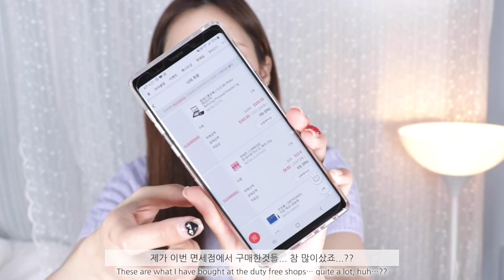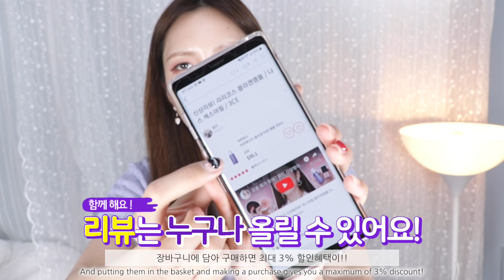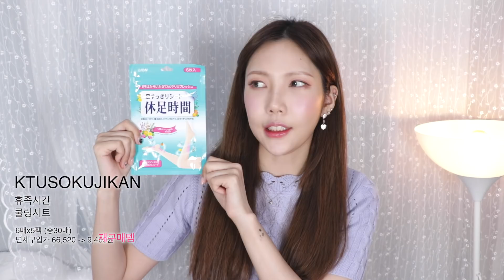면세추천템 l 스페인여행 60만원 면세하울 l 듬아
* 이 영상은 팁핑으로부터 제작지원을 받아 제작했습니다.
* 제품은 모두 직접 구매한 제품입니다

안녕하세요~ 듬아에요!
이번에 스페인으로 여행을 다녀오면서 면세점에서 구매했던 제품들을 하울 영상으로 들고 왔어요~

저는 첫 해외여행때부터 신라면세점을 이용했는데, 이번에 신라 면세 팁핑 크리에이터가 되어 좋은 정보들을 하나씩 공유해볼까해요!
* 오늘 소개하는 제품들은 팁핑 크리에이터가 되기 전 이미 제 돈으로 구매한 제품들이에요! !

면세점 더 싸게 많이 할인 받으시고 즐거운 여행 되시길 바라요!

* 제품 소개는 2:15 부터 시작해요!

크리니크 모이스처 써지 울트라하이드레이션 세트
이전부터 엄청 잘 사용하고 너무 만족했던 제품이라 재구매한 제품이에요!
정말 12시간 비행에서 발라보고.. 와... 피부 건조함이 이렇게 없을수가 있나..! 싶었던!! 같이 여행갔던 건성인 친구도 이거 바르고는 건조함이 없다고 이야기하더라구요!
그만큼 진짜 보습력이 오래가는 크림이라 저는 저녁에 듬뿍 바르고 자는데, 그 다음날이면 피부가 뽀돌뽀돌 아기피부처럼 수분가득 보송 탱탱한 느낌이 되더라구요!
다만 메이크업 전에 바르면 너무 잘 밀려요!
조금만 바르면 의미없엉. 듬뿍 발라줘야 참 좋은 크림인데...
그래서 아침보단 저녁에 피부 케어용으로 사용하시는거 추천드려요!
같이 들어있던 스프레이는 이번에 처음 사용하는 제품이라 나중에 좋으면 후기 남겨볼게요!

이건 영업왕 스코스코 민스코의 추천으로 구매해본 제품인데, 몇달전부터 이거 엄청 좋다고 이야기해서 기억해두고 있다가 이번에 면세 찬스로 구매해봤어요!
영상 촬영할때에는 일주일정도 사용해본 상태였는데, 편집이 끝난 지금은 2주차에요!
2주차 사용감으로는 여전히 사용하기 부담스럽지 않고, 향은 점점 더 좋은 것 같아요 ㅋㅋ 전 발효향을 좋아하진 않는데 꼬달리는 발효 한스푼에 향기로운 향 아홉스푼이랄까..?? 그런 느낌이에요! (꼬달리 제품은 전체적으로 향이 진했던 기억이라 향에 민감하신분들에게는 추천하지 않아요)
화이트닝 제품인데 트러블, 좁쌀 없이 무던하게 사용중이에요!
화이트닝 제품은 특히 각질케어를 꼼꼼히 해주고 사용해야 효과가 크게 나타나기에 효과 보고 싶으신 분들은 각질케어도 열심히해주시면 좋을 것 같아요!
사용했을때 엄청 피부가 하애지는 느낌보다는 맑아진다는 느낌이 드는 것 같아요~ 물론 한병 다 비우고 어떨지는 모르겠습니다!

지성 클렌저로 엄청 유명한 제품이지만, 정말 모든 피부타입에 추천해도 괜찮을것같은 약산성 클렌저에요!
향은 살짝 베이비향이 나는데, 그래서 개인적으로 더 제 취향입니다ㅋㅋㅋ
세정력이 엄청 좋다기보다는, 보통의 약산성 클렌저보다는 좀 더 좋은편이고 일반 메이크업 클렌저보다는 떨어지는 것 같은 기분...? (그치만 전 클렌징워터랑 다 사용한 후에 세안하기 때문에 크게 상관은 없더라구요 )

제가 구매한 1호 컬러가 가장 유명하고 품절도 잘 되는 제품이었어요!
근 1년간 이걸 구매하려고 무던히 봤으나.. 항상 타이밍이 안맞아서 품절이라 구매하지 못하다가 이번에 구매해서 처음 사용하는 제품이에요!
블루,퍼플,그린 등 이런 컬러감에서 오는 뽀얗고 맑은 느낌이 있는데, 이전에 베이스를 어떤 제품을 사용했느냐에 따라 파우더 후 느낌 차이가 좀 크더라구요!
같은 지방시 파데를 사용했을땐 엄청 매끄럽고 얇고 맑은 고급진 피부표현이라면, 좀 두꺼운 느낌의 파운데이션을 사용했을때에는 도자기같은 느낌이 들었어요!
아무튼 유명한데에는 이유가 있돠...ㅋㅋㅋ
이건 좀 가볍게 베이스메이크업하기 좋아하시는분들에게 더 추천하고 싶어요!

파우더가... 너무 비싸요... 양도 많지도 않은데...
그런데 끌레드뽀보떼 베이스 라인은 한번 사용해보면 이것만 쓰게 됨!
(물론 기초도. ㅋㅋ)
전에 친구가 끌레드뽀보떼에서 일해서 기초부터 싹 발라봤었는데, 저 그날 제 인생 통틀어서 피부가 역대급이었거든요! (그치만 비싸서 살 수 없었다...)
돈만 있으면 다 사서 쓸 것 같아요ㅠㅠ
아무튼 여기 파우더는 피부를 실크로 만들어줍니다...!
싹 스치기만 하면 피부가 아주 미끄러지듯 실크느낌으로 변하는데 이건 내가 직접 내 피부를 만져봐야 감격이 배가 돼요!
진짜 가격대가 높은 제품이지만, 내 인생에 한번쯤은 써봐도 후회하지 않을 파우더입니다!

거의 제 인생 필수템이 되어버렸다는 휴족시간이에요!
사실 일본여행때 처음 사용해보고서는 그닥 붓기 빠지는 효과를 모르겠다.. 싶었는데 나이를 좀 더 먹고 사용해보니 확실히 차이가 느껴지더라구요! (어릴땐 붓기를 모르고 살았어요)
무엇보다 잠을 자다가 발바닥에 열이 올라서 깨는 경우가 많은데 (어릴땐 한달에 한번 정도였는데, 요즘은 일주일에 3번은 그런것같아요) 그럴때 발바닥에 붙이면 꿀잠 각!!!
그래서 항상 침대 머리맡에 두고 자고 있어요!
발바닥에 열 올라서 잠 설치는 분들 계시면 꼭 사용해보세요!

MLB 뉴욕양키스 모자
: 요 제품은 현재 품절이라 링크를 못걸어요!
다른 컬러들은 검색해서 보시면 될 것 같아요!
사실 전부터 이런 컬러의 모자를 하나 사야지~ 싶었는데 미루고 미루다가 면세점에서 저렴하게 구매했어요!
인터넷 최저가보다 면세점이 훨씬 저렴하니까 평소 사고 싶던 제품들을 사는것도 좋더라구요!
붙임머리를 하고나서 머리 통수가 커져서 모자가 좀 작아보이는 느낌이 있긴하지만 예쁘게 착용하고 있어요~

모로칸오일은 해외보다는 면세점이나 인터넷 최저가 구매가 가장 저렴하더라구요! 그치만 인터넷 최저가는 못믿는편이라.. (이런거에 고지식한편이에요!)
정말 여태 많은 헤어오일들을 사용했지만, 다른 제품 사용하다가도 모로칸오일로 돌아오게 되더라구요!
물론 좋은 헤어오일들이 많지만, 향, 사용감, 마무리감, 오일감, 보습감 등등 이만큼 저랑 딱 맞는 스타일의 오일은 이것뿐이었어요!
가격대는 제 스타일은 아니네요. (그래도 한병 사면 꽤 오래 사용하니까!)

이것도 평소 사야지~ 했던 아이템 중 하나!
2만원대에 완전 득템했는데, 생각보다 탄탄하고 괜찮더라구요 !
아직 사용한지 얼마 되지 않아 좀 뻣뻣해서 불편하긴 하지만, 이런건 손에 익으면 엄청 편안하게 사용하잖아요~
선물용으로도 꽤 괜찮은 것 같아서 나중에 여러개 사서 주변 친구들 줄까 생각하고 있어요!

제 인생 립마스크에요! 정말...!
이거 사용할때랑 안할때의 입술상태가 차이가 크더라구요~
근 1년 넘게 안쓰다가 요즘 너무 건조해서 안되겠다! 싶어서 구매해서 다시 사용하고 있는데 아주 요즘 입술상태 최상이에요!
만원도 안되는 가격에 구매해서 정말 기분 최고!!
평소 립마스크가 너무 찐덕거리고 쩍쩍 늘어지는 느낌에 기분 나쁘셨던분들은 상대적으로 깔끔한 사용감의 라네즈 추천할게요!

오늘도 영상 봐주셔서 감사하구요!
다음에 또 유익한 영상 들고 올게요~